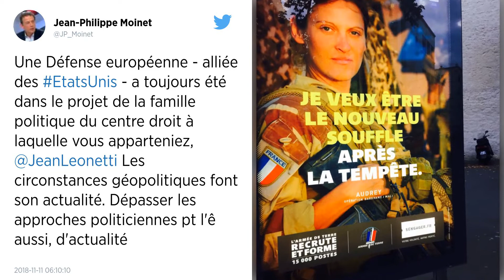Macron plaide sur CNN pour une défense européenne "autonome".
L’Europe doit « bâtir l’autonomie » de sa défense plutôt qu’acquérir des armements produits par les États-Unis, prône Emmanuel Macron dans une interview à CNN.

« Je ne veux pas voir les pays européens augmenter le budget de la défense pour acheter des armes américaines ou autres, ou des matériels issus de votre industrie », affirme en anglais le président français dans un extrait de l’entretien qu’il a accordé à la télévision américaine, enregistré samedi : « Si nous augmentons notre budget, c’est pour bâtir notre autonomie. »

Depuis son élection, Emmanuel Macron plaide constamment pour un renforcement européen de la Défense, la France mettant en avant l’incertitude stratégique provoquée par les positions de Donald Trump. Il estime, comme la chancelière allemande Angela Merkel, que l’Europe doit développer l’autonomie de sa défense face au retrait croissant des États-Unis.

« Une véritable armée européenne »
Une vision qu’Emmanuel Macron a exprimée, vendredi, en formant le vœu de voir émerger une « véritable armée européenne ». De quoi susciter la colère du président américain qui avait aussitôt répondu d’un tweet agressif.

« Le président Macron vient de suggérer que l’Europe construise sa propre armée pour se protéger contre les États-Unis, la Chine et la Russie », a-t-il tweeté vendredi soir : « Très insultant mais peut-être que l’Europe devrait d’abord payer sa part à l’OTAN que les États-Unis subventionnent largement ! »

Une grande partie de l’Europe s’abrite sous le bouclier américain depuis l’après-guerre, sans payer un prix satisfaisant selon Donald Trump qui exhorte régulièrement les pays européens membres de l’Otan à augmenter leurs dépenses militaires.